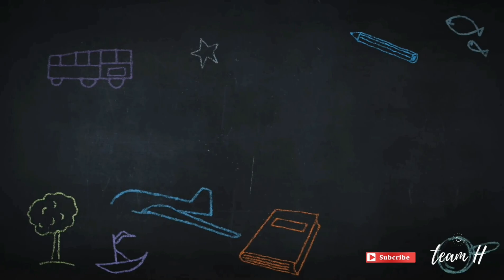David El gigante de Dios - Teatro de sombras (avance)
Hola! Somos Martín y Lady huapaya, el Team H de Lima - Perú, te presentamos el avance del próximo video a lanzar, "David - El gigante de Dios" esta historia es única! Y esta llena de emociones, atento, que en los próximos días, ya la tendrás completa.

Bendiciones!